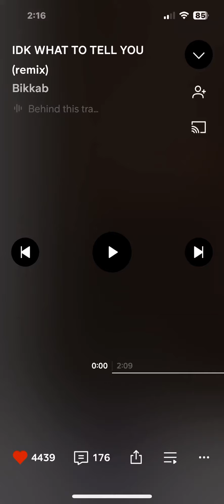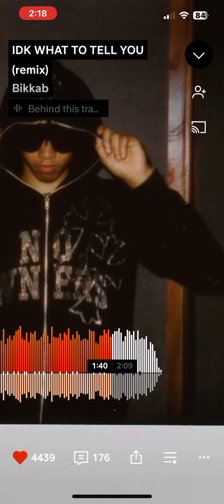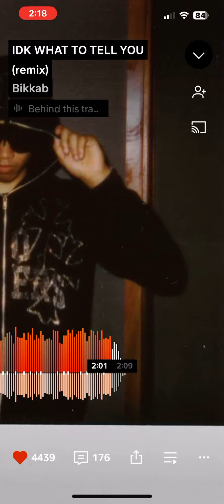Idk what to tell you remix